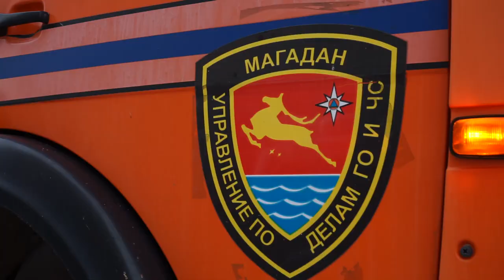Город устраняет последствия урагана